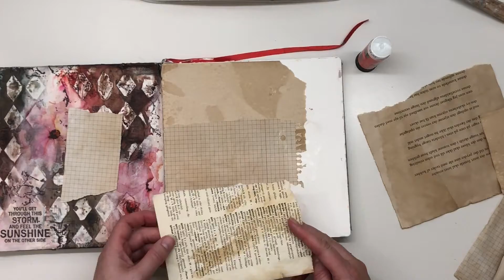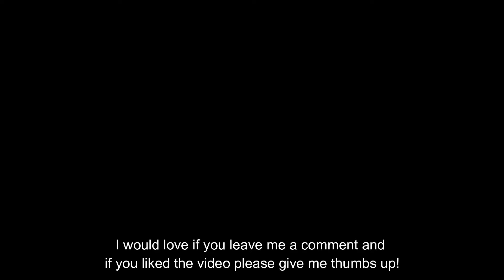Art Journaling Mixed Media Style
Art journaling relax time - process video.

ETSY SHOP

The music is from Youtube Studio:
Dreamland

Supply list
Gesso clear and white, Modeling paste,
Gel medium, heavy body gel medium
Stencil - Tim Holtz
Lindys sprays – Mad hatter mint, rusty lantern lime, cathederal pines green, tibetan poppy teal, time travel teal, afternoon delight denim, tainted love teal, blazing black
Inktense – Ink black
Napkin, coffe and tea dyed papers
lace and ribbons
word stickers - 7 dot studio